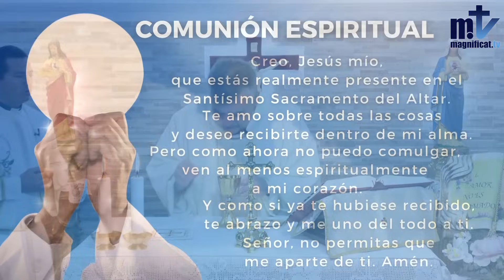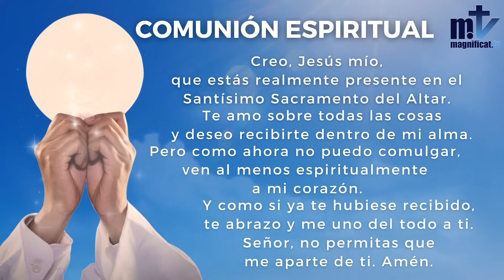La Santa Misa de hoy | San Martín de Tours, obispo |11-11-2023|P.Santiago Martín, FM